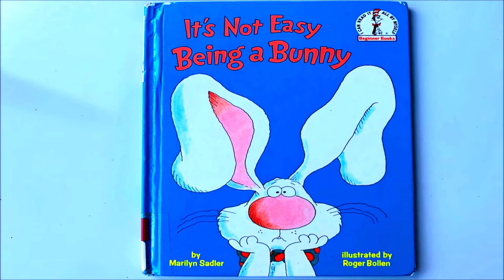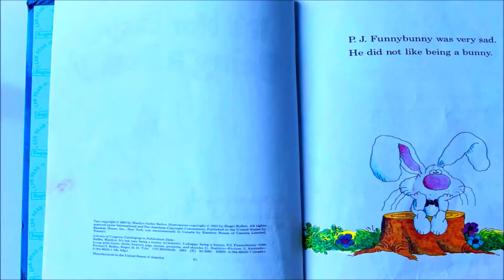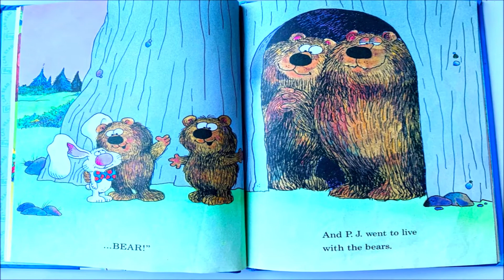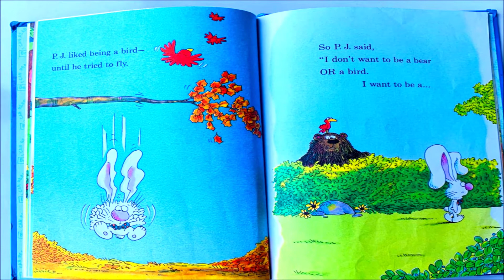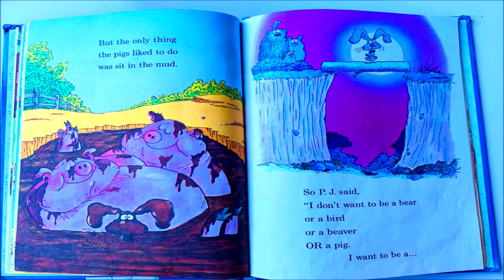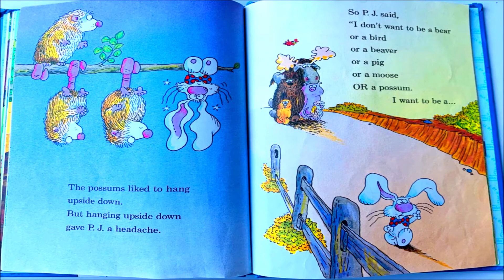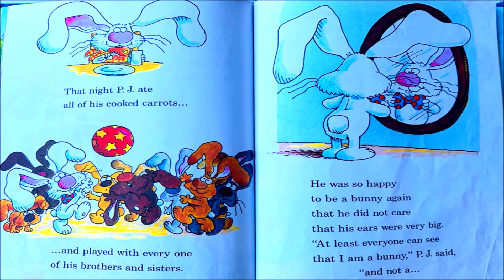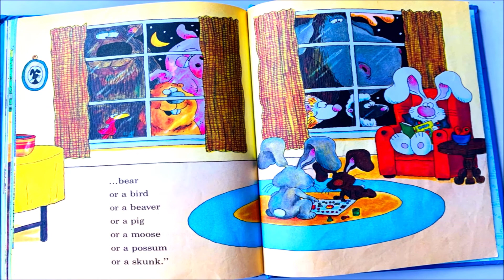It`s Not Easy Being a Bunny by Merilyn Sadler | Read Aloud with Frozendoll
In the story "It`s Not Easy Being a Bunny by Merilyn Sadler", P.J is bored of being a bunny. He goes around trying to live a different life. Is he happy about it?? Lets read together and find out.

This video is intended to be a resource for parents, teachers, book readers, schools, English language learners and students.
I hope you enjoyed this story. Your Comments and Likes will help me to improve.

Popular stories!

Attribute:
Original Story By : Merilyn Sadler

Frozendoll would suggest buying the book if you like the story. My reading is just to teach you how to read and to create interest in reading books. Enjoy!

I recognize my content is taken directly from the creative minds of many great and incredible authors,  illustrators and publishers. I highly encourage you to purchase, borrow, or check-out a copy of all these books. There is no better feeling than holding the original content in your hands while you read along with me.